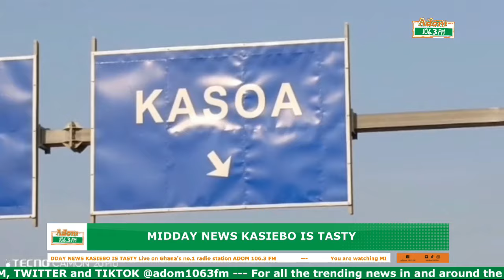NDC and NPP square off at Ofaakor court premises over arrest & trial of suspect in shooting incident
NDC and NPP square off at ofaakor court premises over arrest and trial of suspect in shooting incident at Awuku Bereku